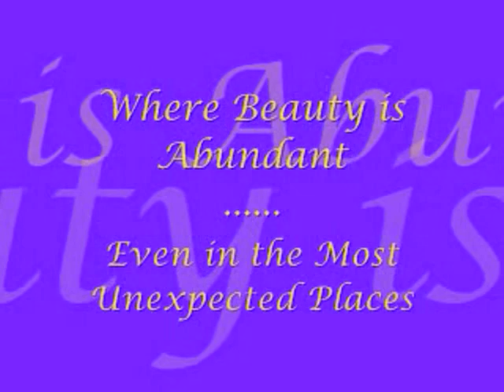ORIZABA - Old Cemetery & the Giant's Monolith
The first time there was an attempt to secularize the Cemeteries in the Spanish Kingdom happened on April 3rd, 1787, when King Charles III signed an edict that would reestablish the control of all the kingdom's Cemeteries to the secular powers. The churches and their grounds could not be used to bury the remains of the subjects. The motion was motivated by the "Miasmatic Movement" ( to avoid illnesses and infections that emanated from the "miasmas" -bad air-  from and around the churches). It proposed the ending of the old tradition of burying the dead whitin the church's grounds to avoid the contamination of the air and water.
Both, the church and the citizentry rejected the royal edict since they believed the spirits of the deseaced would be more 'protected' within the church's grounds and the fact that was a tremendous revenue for the church. The sanitary measurement did not take effect until the year 1809, when the first Municipal Cemetery was open to the public in the City of Madrid, the Fuencarral Cemetery.
In Mexico, the tradition did not change until after the War of Independence and particularly, after the expulsion of the powerful spanish priests from the new independent Mexico.
In the City of Orizaba, the tradition did not cease until the year 1825, when the first Secular Cemetery became a reality. Until then, the city's wealthy classes buried their dead within the walls of the Temple of Saint Michael the Archangel and those who could not afford the tremendous fortunes asked by the church to use the building as last resting place had to do with the atrium or around the church's grounds. The rest of the city's catholic churches followed the same ancient tradition. The Saint Michael Archangel's Temple's deceased overpopulation reached the tipping point when the bones started surfacing after the city's frequent rain storms.

Historical Review to continue .

Photographic Credits on MonjaAlferez09 main page.